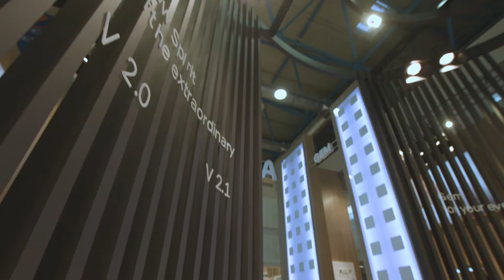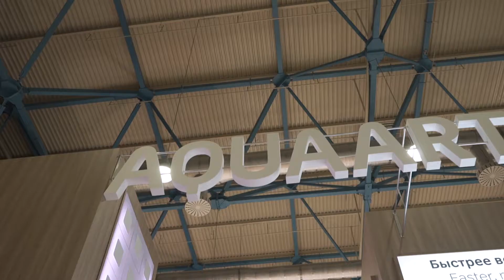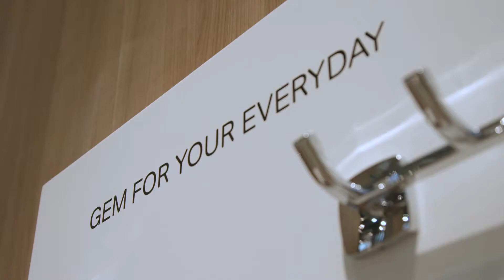AQUAART GROUP на WorldBuild Moscow / MosBuild 2017